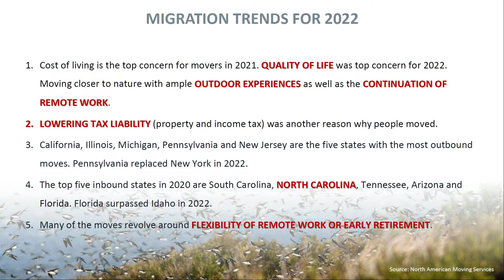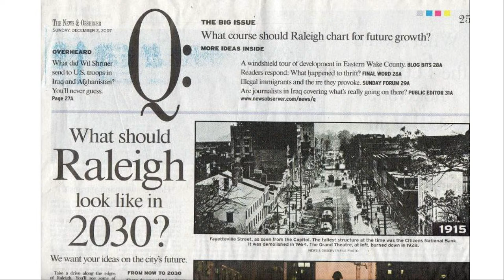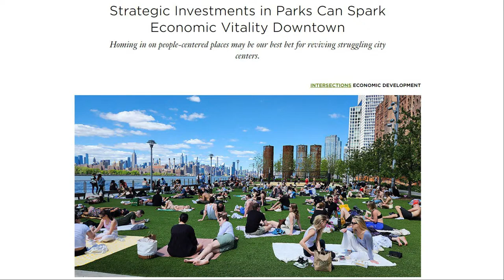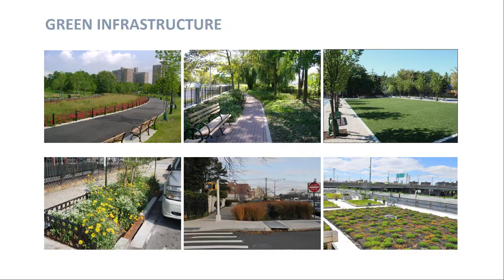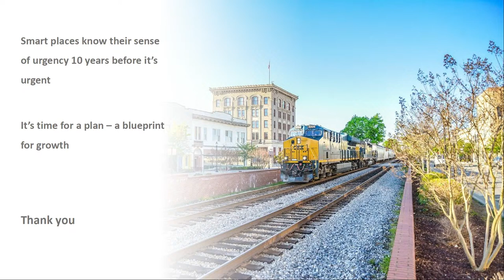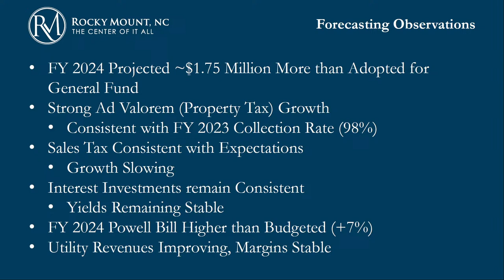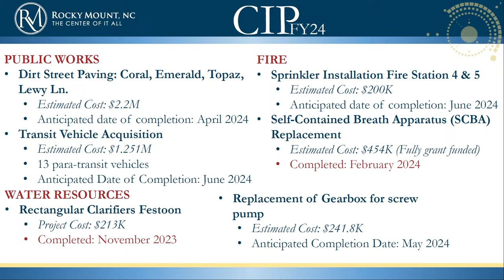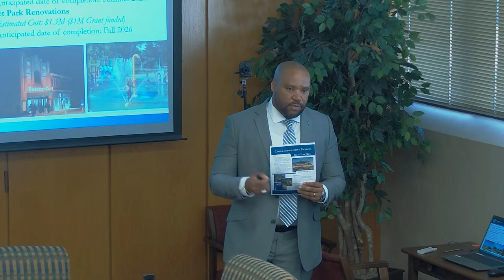Committee of the Whole Meeting, March 25